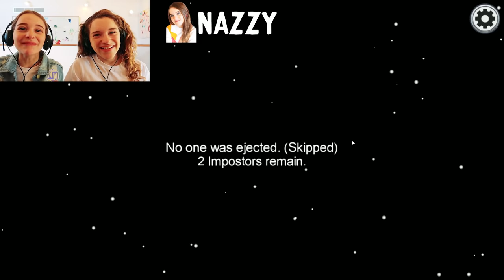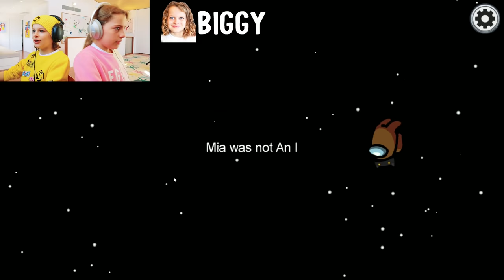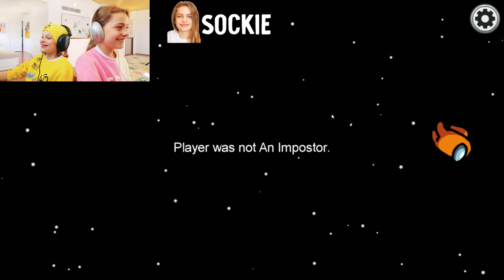AMONG US BUT IT'S TEAM VS TEAM w/ The Norris Nuts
Playing Among Us in TEAMS is crazy with the Norris Nuts! A